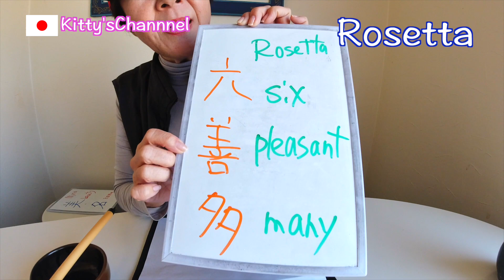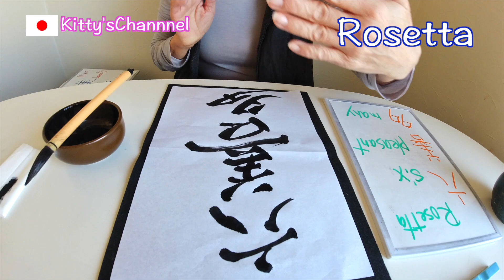How do you like changing your name to Kanji?